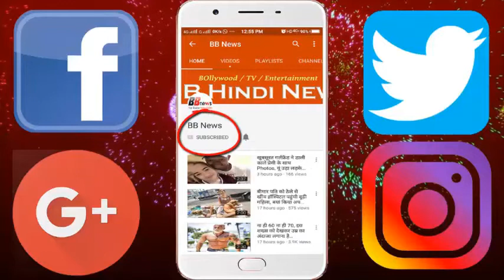'ये है मोहब्बतें' के इस एक्ट्रेस को देखकर दिल आ जायेगा आपका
South Indian Actress Vidisha Shrivastava had debuted on TV from Star Plus's popular show 'Ye Hai Mohabbatein' last year. In this show, they are playing the character of the light, in which, Aditya Bhalla is blackmailed and married to them. The character of light in the show, even if it is from a village girl, but Vidisha is very glamorous in Real Life. These often post their photos on social media.
Vidisha is seen in Red Sari in the latest Photoshop. At the same time, in some of the photos, he wore short dress. Let us know that Vidisha is modeling for less than 18 years of age. After this, he leaned towards acting, in the year 2005, he debuted with Telugu film 'Abhimany'.

BB NEWS!!